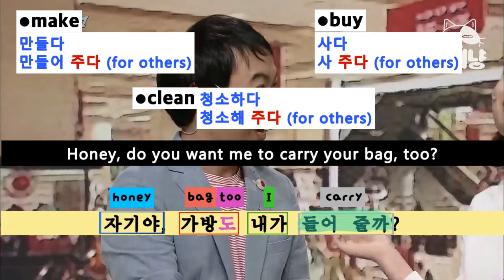Learn Korean with K-drama Learn Korean with TV Series Learn Korean with Celebrities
In this video, there is a couple and we can read the Korean guy's mind while shopping with his girl friend. Learn and repeat the real life Korean conversations, basic Korean  phrases,  useful Korean expressions.😎

8 Korean sentences that we are going to learn in this video:

① GF: Then, let's leave right after looking around here.
② BF:  Shall we?

* Into His Mind*
③ BF: It's the third round!
④ BF: Did you make some kind of slave contract with me?!
⑤ BF: Am I your porter?!
⑥ BF: Huh?! From now on, you carry your luggage, please!

* Back to the Real World *
⑦ BF: Honey, do you want me to carry your bag, too?
⑧ GF: Oh! No, I'm fine. ;)